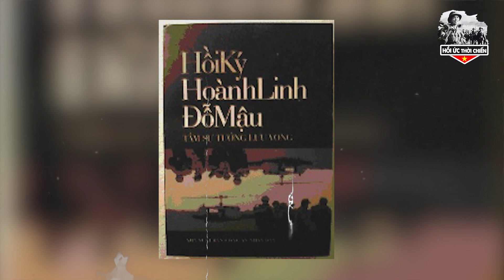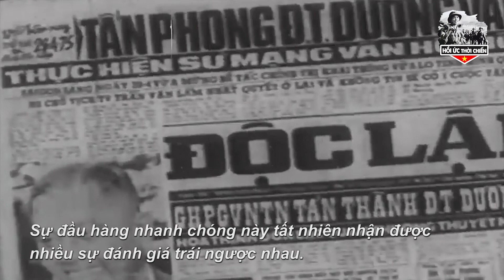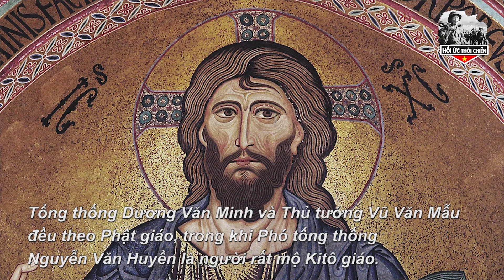Giải Mã Hồ Sơ TUYỆT MẬT Sau 46 Năm,Tiết Lộ Những Chuyện Bí Mật Trong Phút Cuối Của DƯƠNG VĂN MINH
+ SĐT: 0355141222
Trân trọng!